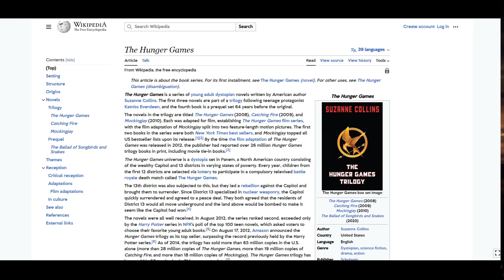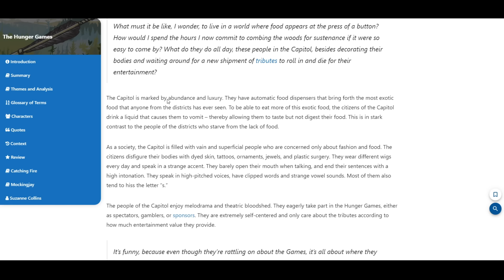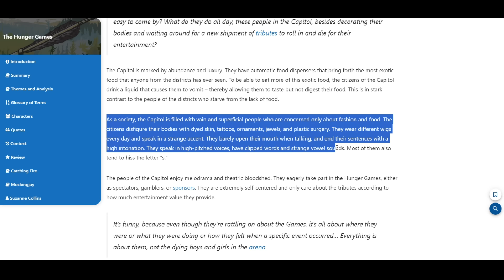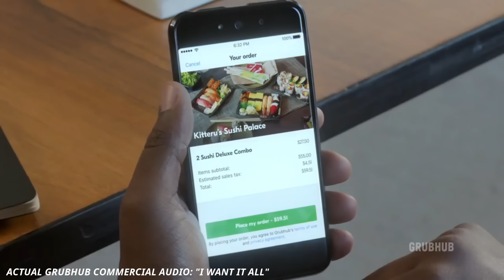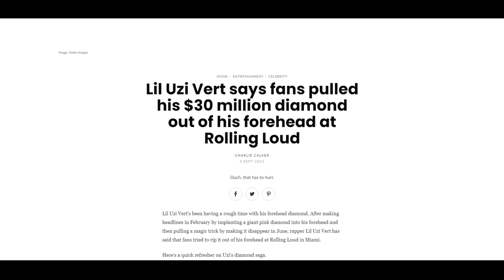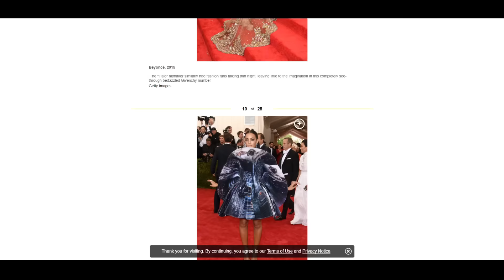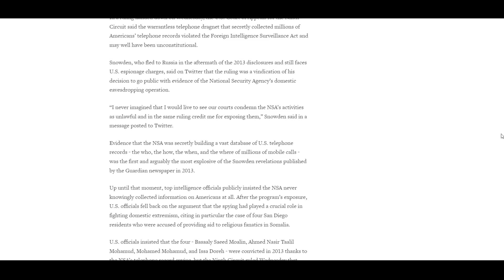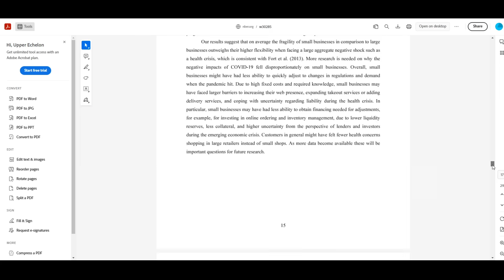We Are The Capitol... America and the Hunger Games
Lately I have repeatedly been thinking about the concept that America has begun to resemble the dystopian Capitol of Panem from The Hunger Games.

In some ways, that may be exaggerated, but in others, the parallels are striking and the similarity is undeniable. Today I wanted to discuss that idea and see how the audience reacts. We Are The Capitol. America and the Hunger Games.